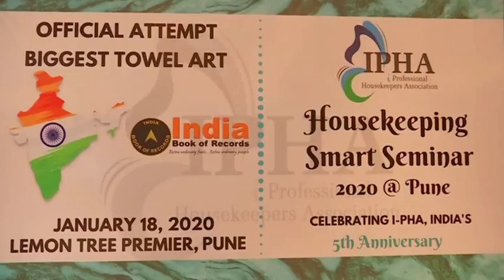Origami artists create 51-feet-long endangered crocodile towel art in India